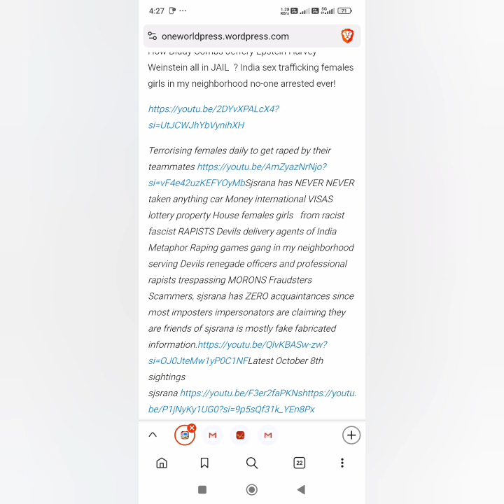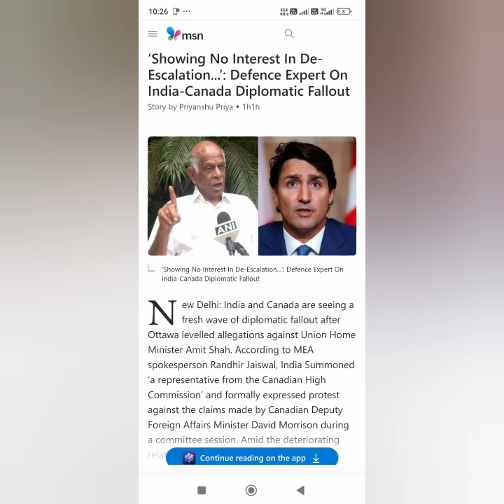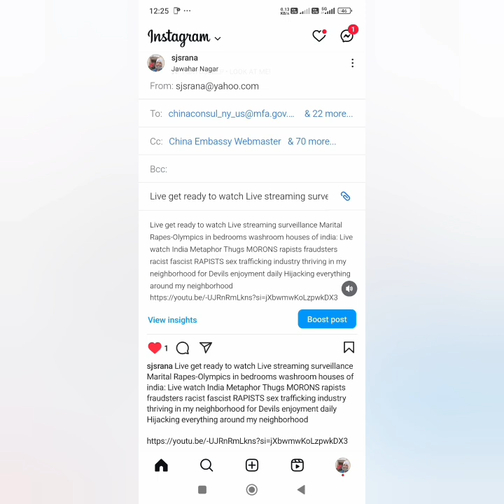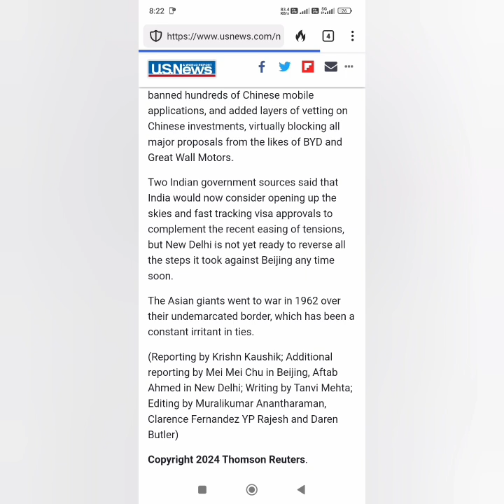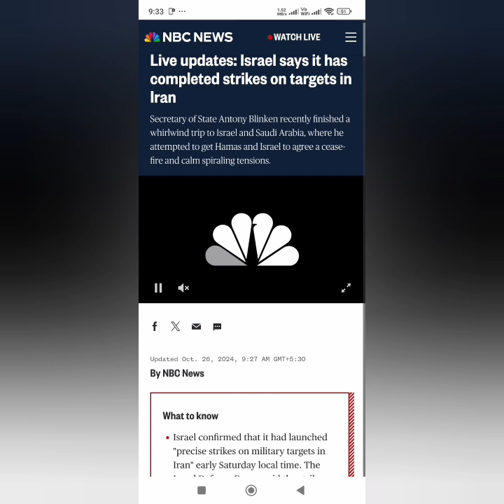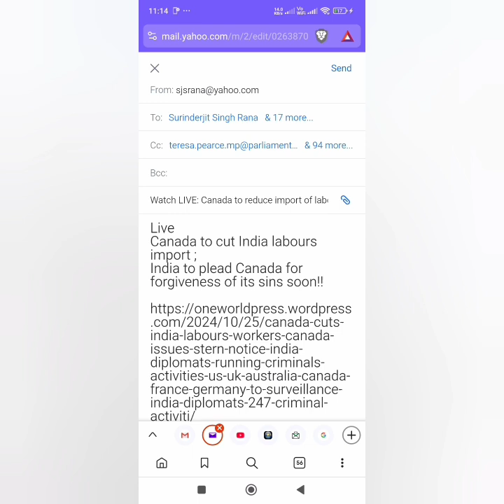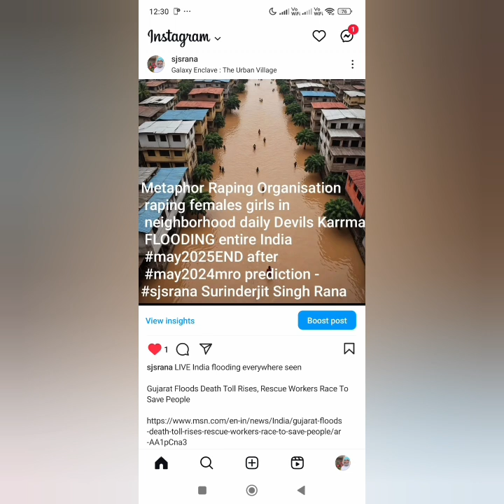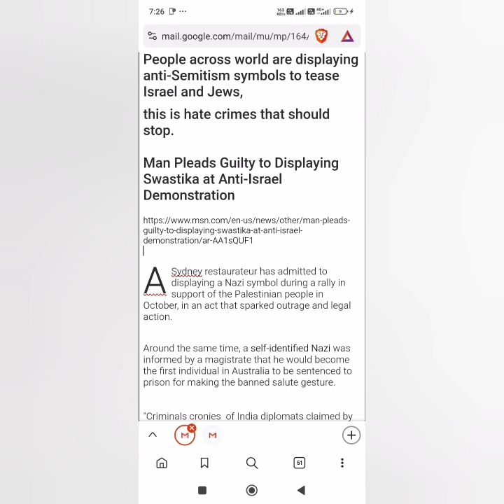sjsrana NOV 3 WW3, Canada puts india in cyber security threat to Canada based on i5 nations intel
Global Warning ⚠️ India BJP seen involved in most racist fascist campaign apparently: Can Canada initiate extradition of india union minister Amit Shah based on allegations?: Live daily watch Canada slams india union minister Shah for ordering violence in Canada, daily watch India upset over surveillance: Now Live watch India Sex trafficking females and streaming streaming surveillance Live HD 1080P Massive MARITAL rapes-OLYMPICS forcefully MOUTH Sex in washroom bedrooms houses of india

The whole india media hue and becomes crying baby after Canada puts india diplomats under constant surveillance however india is daily putting saints innocents original personality sjsrana under constant surveillance for telling truth has no bearing to india midia machine under a doval and india government

LIVE india Sex trafficking females girls industry "India State sponsored Terrorism surging everywhere clams many nations"

Canada slams india Union minister Shah for ordering violence in Canada,
Now almost all india diplomats under 24*7 surveillance in Canada to prevent another attack on Canada citizens

Now most of nations keeping 24*7 surveillance on india diplomats especially after Canada unearthed expelled india diplomats running secretly criminal campaign claims international think tank

In india any ethnic minorities Sikhs Muslim Christian can be labelled as terrorists or making BOMBS fake fabricated cases to tarnish image of Christian Muslims Sikhs communities personalities "period".

NEW DELHI (AP) — India officially protested on Saturday the Canadian government’s allegation that the country’s powerful home minister Amit Shah had ordered the targeting of Sikh activists inside Canada, calling it “absurd and baseless.”

India has been long known for 1984 genocide of Sikhs where over 50,000 lost life during Delhi massacre and all over India

Since 1984 India has been secretly running Anti Sikhs agenda anti minorities agenda targetting Muslim Christian communities also claims international think tank and UNHRC has denied india accreditation past 2 years consecutively

Intl human rights body and organization are ousted from india especially by top level officials

Now india diplomats are ousted from Canada and on 24*7 surveillance

The state sponsored TERRORISM of india is surging claims international think tank

"The US continues to sanction india based on i7 intelligence nations" india government in state of Denial as always - sjsrana Surinderjit Singh Rana

"Always remember 8 out of every 10 india population is downright corrupt mostly morally ethically bankrupt pathological liars with exceptional hate crimes against humanity truth tellers saints original personality sjsrana" - Intel on india

"Beawar many imposters from india are quickly changing names to match Surinderjit Singh to HIJACK grab females girls stuff vehicle parcel car Cash CAR Money international VISAS property bounties from BEFOOLING World leadership and india racist fascist RAPISTS Devils association delivery agents working for Devils association of india renegade officers and racist fascist RAPISTS Devils " - international think tank

Latest October 8th sightings sjsrana

Live "Domestically and international india racist fascist RAPISTS Devils association GRABBING Hijacking everything everytime everywhere is getting exposed BEFOOLING world leadership." - sjsrana Surinderjit Singh Rana

Sjsrana has NEVER NEVER taken anything car Money international VISAS lottery property House females girls   from racist fascist RAPISTS Devils delivery agents of India Metaphor Raping games gang in my neighborhood serving Devils renegade officers and professional rapists trespassing MORONS Fraudsters Scammers, sjsrana has ZERO acquaintances since most imposters impersonators are claiming they are friends of sjsrana is mostly fake fabricated information.